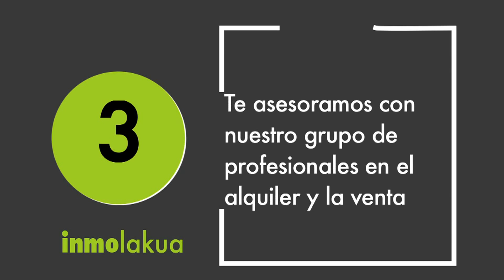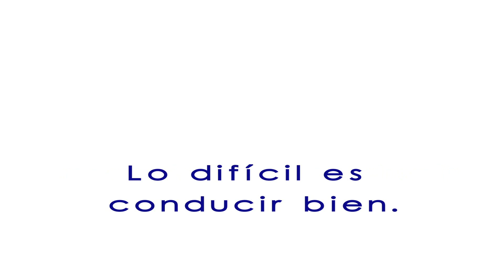COPA ACB Kalejira baskonista con la txaranga en Coruña 2016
La afición del Baskonia ha invadido las calles de La Coruña en una impresionante kalejira con la txaranga haciendo que parecieran las mismas calles vitorianas.